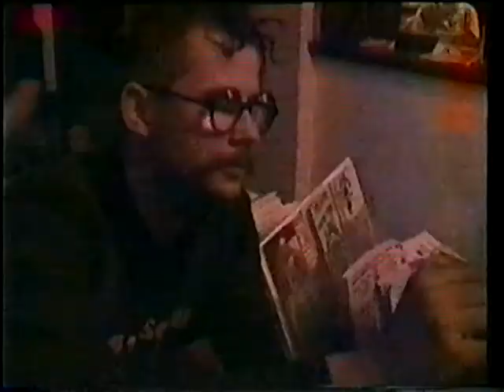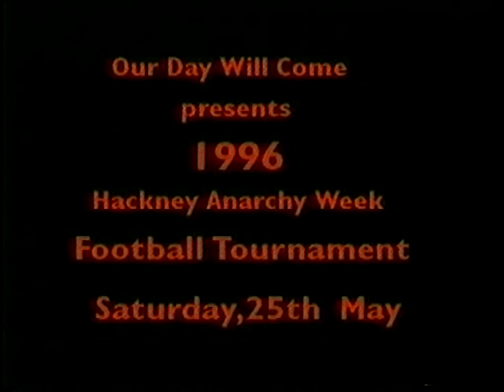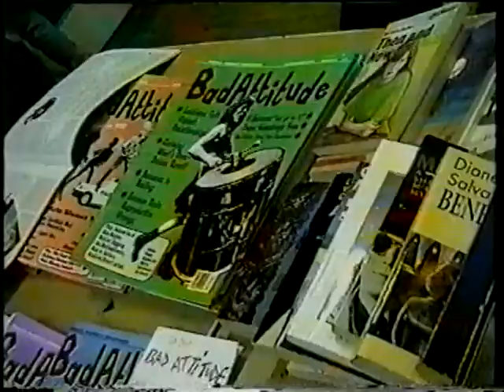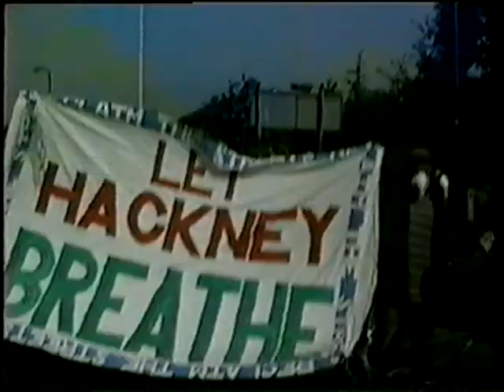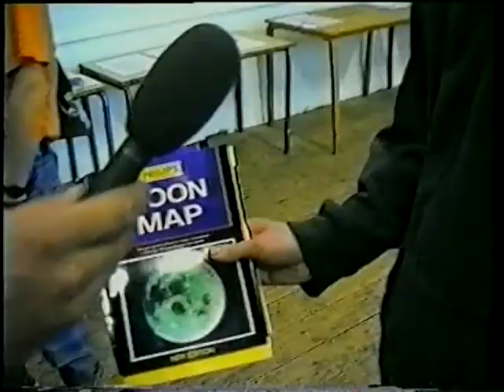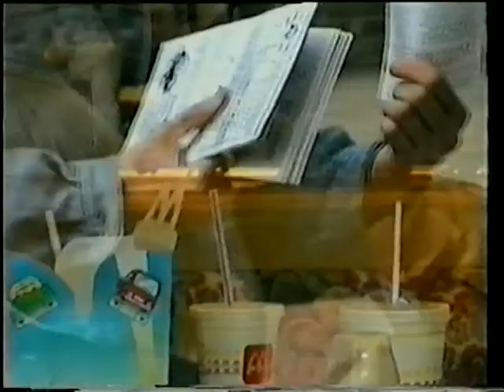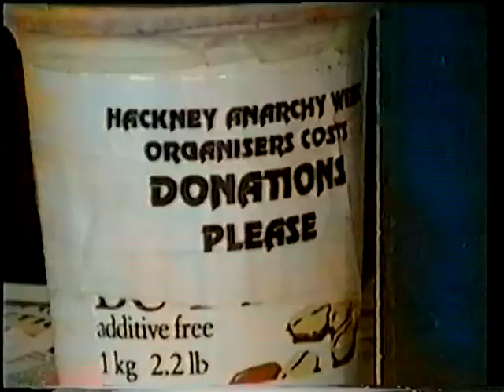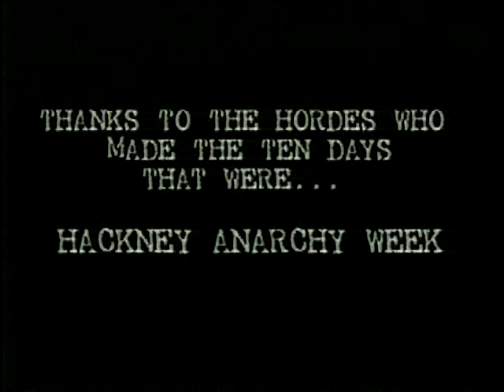Hackney Anarchy Week 1996 - HHH Video Magazine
Edited highlights of the Hackney Anarchy Week festival which took place in London in the summer of 1996.